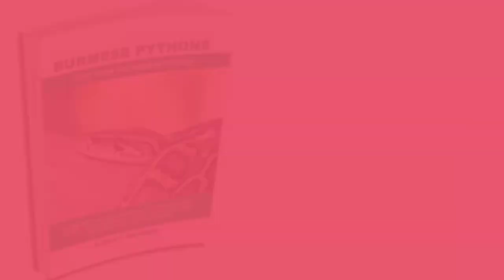Burmese Pythons - A Pet Guide for Burmese Pythons - Purchasing, Care, Keeping, Food, And More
Burmese Python Snakes, Burmese Python Books, About Burmese Python Snake, Adaptations Of A Burmese Python, Are Burmese Python Dangerous, Baby Burmese Python

How to find the book:
• Title - Burmese Pythons : A Pet Guide for Burmese Pythons

About the book:
The Burmese python is definitely one of the fastest growing python species in the world! If you’re up for a real "heavyweight" challenge then you might just get served as these snakes can grow up to 25 feet long and can potentially reach about 200 pounds in weight.  Unfortunately, most of these docile snakes aren’t taken care of properly which is why most of them are just released into the wild. They are originally found in Southeast Asia and also inhabit the famous Everglade Park in Florida.

Find out why this snake species is ideal for first time keepers and why it is fun to take care of especially for expert owners. This book will provide you with a wealth of information about these artfully pleasing snakes including their physical characteristics, temperament, feeding recommendations, breeding processes, health problems and fun facts you may not know. Get into their world and see if you can handle this heavyweight superstar snake!

Burmese Pythons General Info, Purchasing, Care, Cost, Keeping, Health, Supplies, Food, Breeding and More Included!